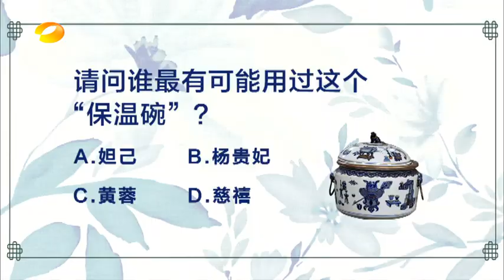《天天向上 2018》:凌潇肃cut：穿军大衣的老干部依旧帅气 Day Day Up【湖南卫视官方频道】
《天天向上》YouTube更新时间：北京时间 每周五 24:00

《天天向上》：湖南卫视推出的一档大型礼仪脱口秀节目。该节目以礼仪、公德为主题，分为歌舞、访谈、情景戏三段式，氛围欢快轻松幽默。经常邀请一些明星、企业知名人士，来讨论礼仪，并有专门环节用搞笑的方式 诠释古代礼仪。主持人由汪涵、欧弟（欧汉声）、田源、钱枫、俞灏明、小五（金恩圣）组成。